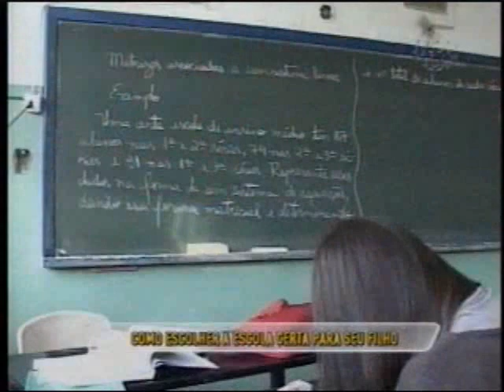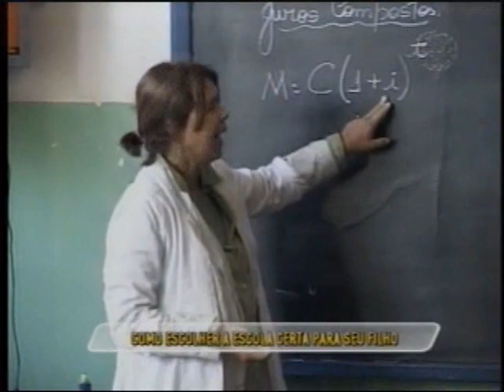Pedagoga da Unopar da dicas sobre com escolher a escola para os filhos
Entrevista com a pedagoga e professora da Unopar, Rosely Montagnini, sobre como fazer a melhor escola em relação a escola dos filhos

Destaque/SBT - 07/11/2011